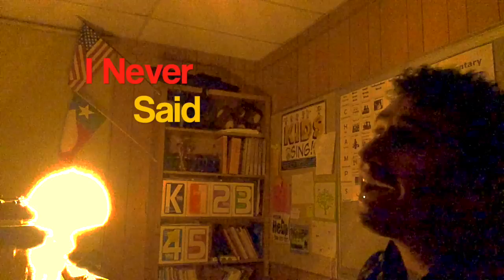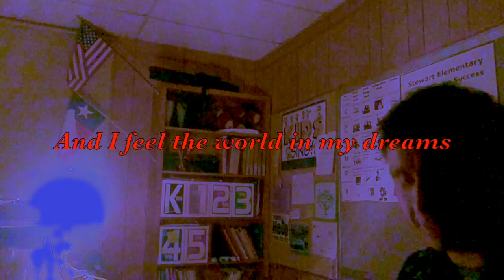Night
Late Night " Planning"